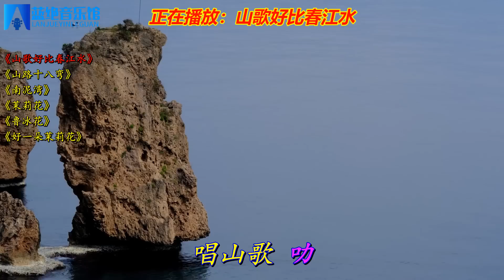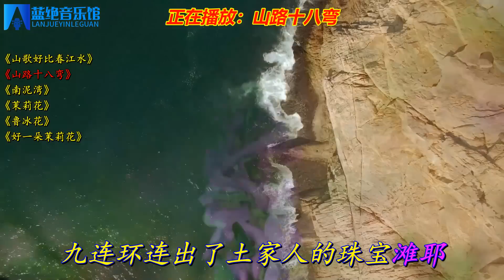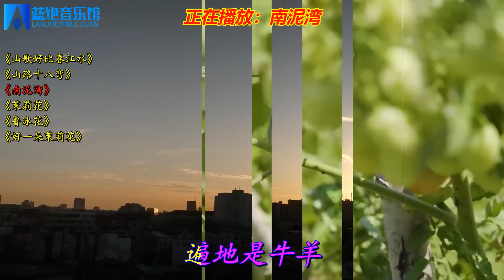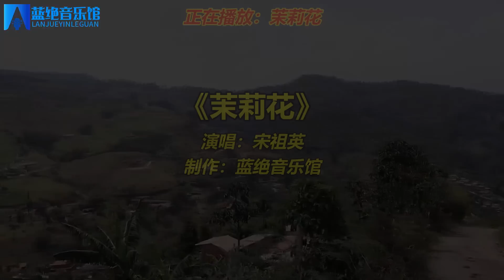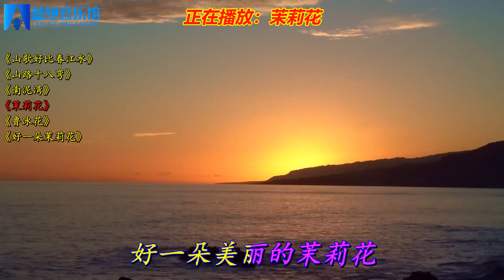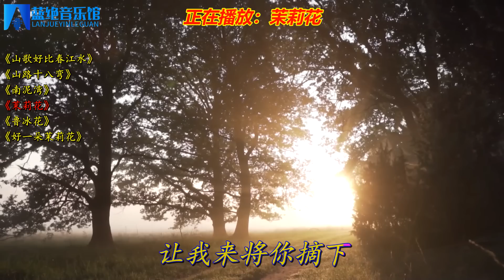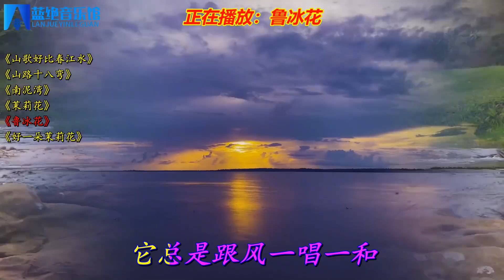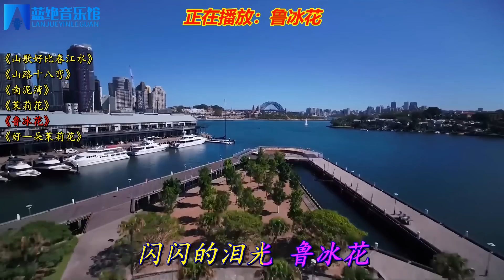经典老歌《山歌好比春江水》《山路十八弯》《南泥湾》《茉莉花》